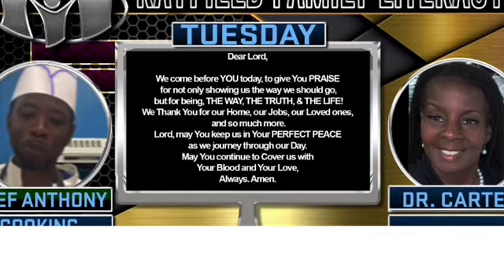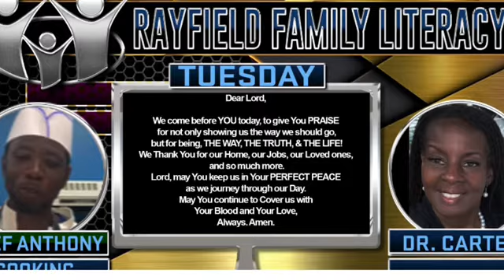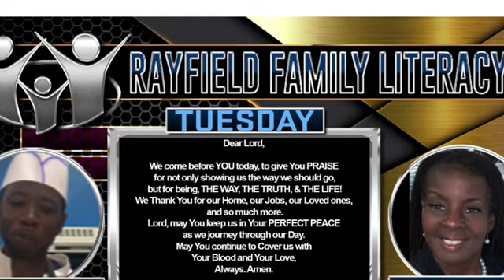Chef Anthony Island Potatoe Salad August Week # 1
September WK 2 Island Potatoe Salad